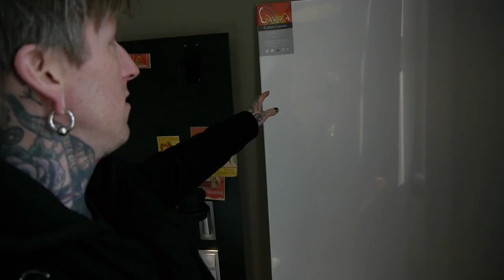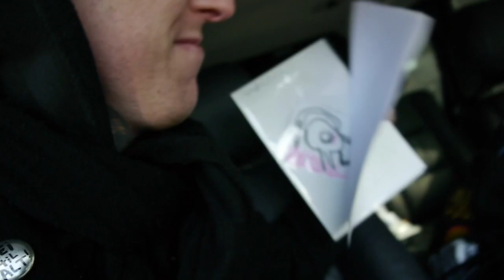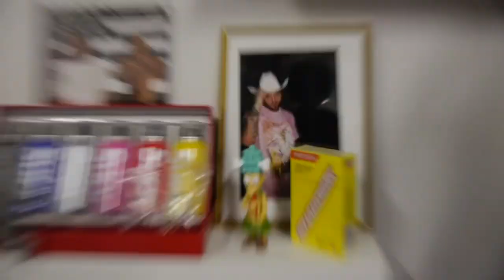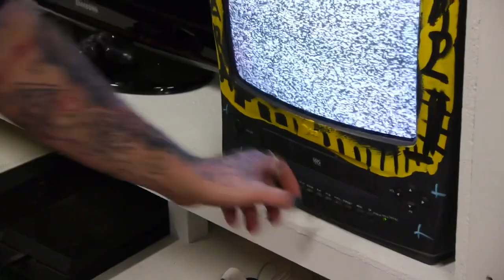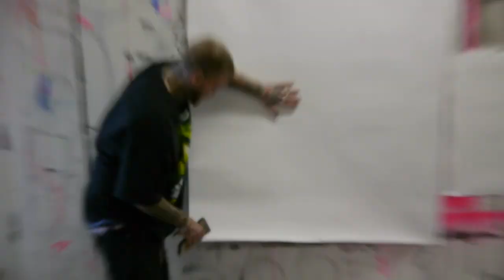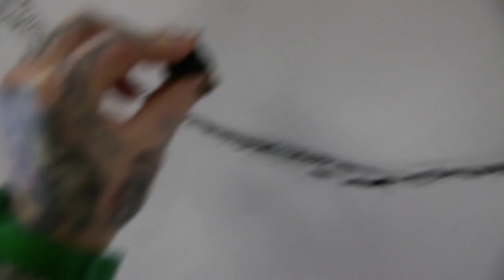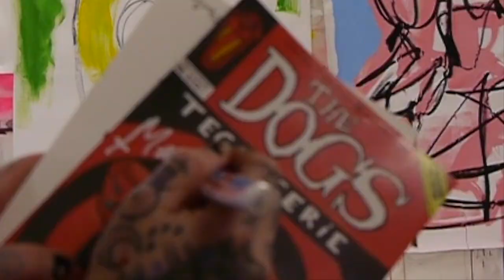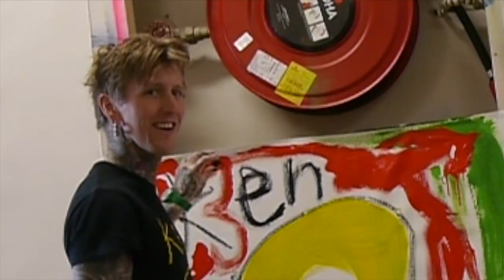a cup of coffee and MASARATI!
In this episode I meet the Artist Ma$arati & hang out in his studio, painting together & checkin out his man cave with VHS, Toys & more! This is Episode 1 of 2 Ma$arati cup of coffee episodes that will be featured on my YouTube Channel.

See Ma$arati workin on the paintings that will be featured at his up and coming Solo Exhibition at Galleri Hervold in Hamar Saturday 13th of May! Link to event will be added here asap the FB event is out!

See my Instagram for photos from todays episode + the Instagram LIVE-Stream we did together!

Hope to see you all at my SPOKEN WORD Event I’m doing at Hulen in Bergen, Wednesday 12th of April! I will also have an Exhibition & do a Performance on the Opening.

WIN A PAINTING!

Join my Instagram LIVE-Stream at 13:00 for the Making of this Painting!

If you can’t join me LIVE then don’t worry: I always post my LIVE-Stream Videos on my Instagram!

NEW VIDEO Out on my YouTube Channel + Instagram LIVE-Stream EVERY FRIDAY! See IG Story for updates and more info!